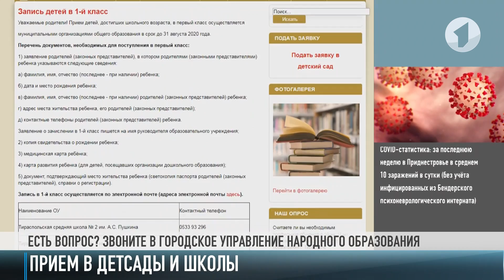Приём в детсады и школы: как подать документы?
Новость для родителей дошколят и первоклашек. В сад можно записаться до конца мая, в школу – в течение лета. При конкурсном поступлении, например, в гимназические классы, срок планируют продлить до 10 июня. Документы можно подать онлайн. Хотя есть варианты.